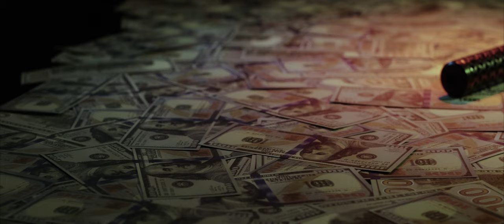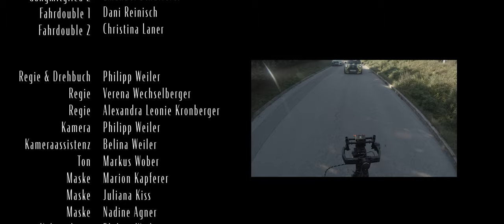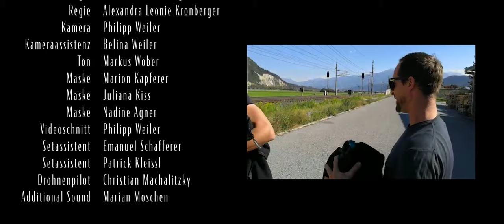INNSBROOKLYN - Ein Kurzfilm aus Tirol (eng sub)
Etwa ein Jahr nachdem ich die ersten Zeilen des Drehbuchs zu "Innsbrooklyn" geschrieben hatte, geht der Kurzfilm nun endlich online.

Konzipiert als "No-Budget" Produktion, möchte ich allen Beteiligten ein riesengroßes Dankeschön aussprechen!
Für die meisten von uns war es das erste Projekt in dieser Größenordnung, manche hatten bereits etwas mehr Erfahrung.

Gedreht wurde mit einer Canon C100 und der DJI Mavic Pro 2.

Historie:

Juli 2018 - Drehbuch schreiben
August - Preproduction
September - erster Drehtag (Tiefgarage)
Oktober - zweiter Drehtag (Verfolgungsjagd)
Dezember - dritter Drehtag (Meeting Mama)
Januar - Juli 2019 - Postproduction

Mitwirkende:

Michaela Schwarzenauer
Verena Wechselberger
Lara Hintner
Philipp Walser
Manuel Wober
Lena Middeldorf
Jakob Würtenberger
Markus Wober
Emanuel Schafferer
Alexandra Leonie Kronberger
Belina Weiler
Marion Kapferer
Juliana Kiss
Nadine Agner
Patrick Kleissl
Christian Machalitzky
Marian Moschen

Vielen Dank an Würth Hochenburger GmbH und Wäscherei Innsbruck für die Bereitstellung der Locations!